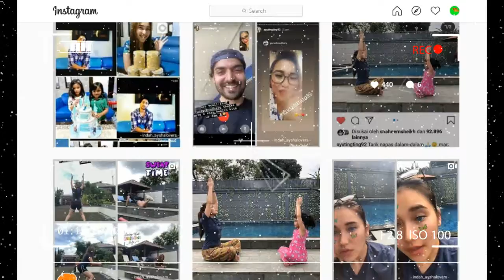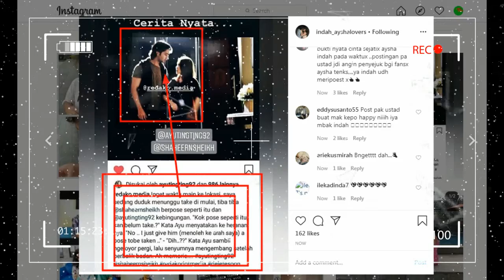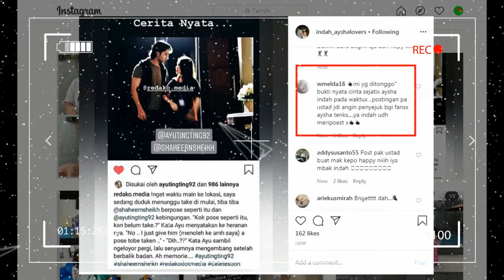TER UPDATE,,,,,MASIH GAK YAKIN DENGAN HUBUNGAN ANTARA AYU TINGTING DENGAN SHAHEER,, INI BUKTI NYATA